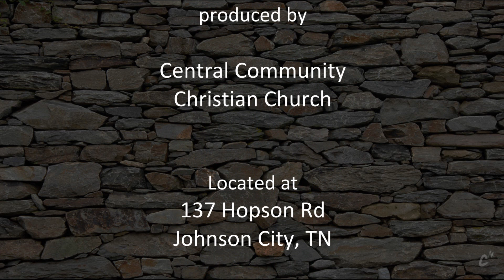Best Response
Sermon by Todd Wolfe